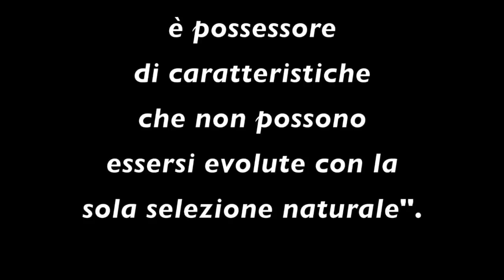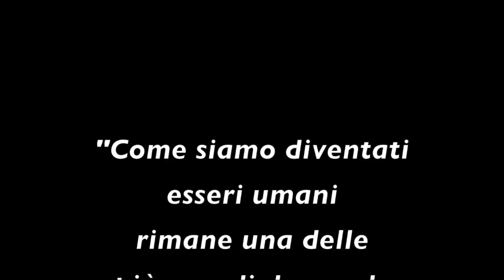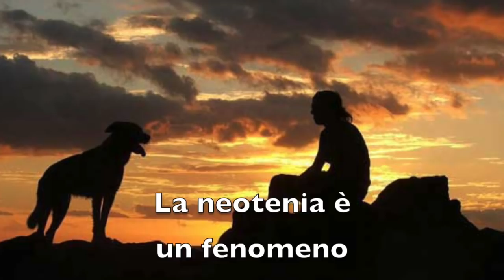Come siamo diventati umani?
"Come siamo diventati esseri umani rimane una delle più grandi domande della scienza" ha dichiarato in una recente intervista il paleoantropologo Ian Tattersall. Ancora oggi, scrive in un articolo sul n. 66 di Scienza e Conoscenza, il biologo molecolare Pietro Buffa, la scienza è incapace di dare una risposta definitiva.

Vieni a scoprire di più sul nostro canale.
Video esclusivi, podcast, libri e continue novità.

Grazie, continua a seguirci e condividere.